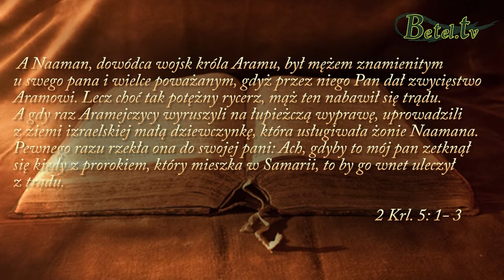13.08.2017- Bądźmy misjonarzami w swoim otoczeniu - Damian Zajonc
Jak często mówimy o Bogu w swoim otoczeniu? Czy ludzie z którymi spędzamy czas na co dzień wiedzą kim jesteśmy i kim dla nas jest Bóg?

Mała dziewczynka, służąca w domu Naamana opowiedziała o Bogu, którego znała i który mógł uzdrowić jej Pana. Z ust dziewczynki nie padają słowa zemsty, ale troski. Dziewczynka była jedyną osobą w środowisku Naamana, która mogła powiedzieć mu o możliwości ratunku, i tak zrobiła.

Być może i Ty jesteś jedyną osobą, która może zwiastować ewangelię tam gdzie jesteś.

Pokaż ludziom drogę ratunku!